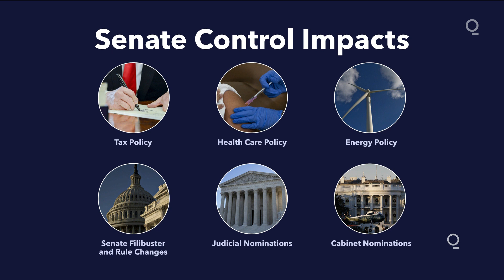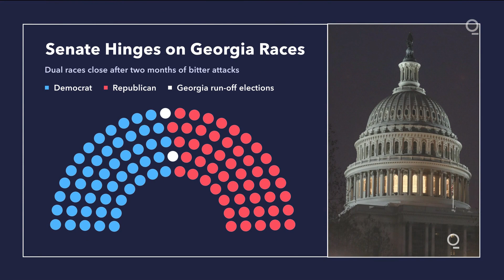U.S. Senate Control Hinges on Georgia Runoff Elections on Tuesday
Georgia’s Senate run-off elections arrive Tuesday after a whirlwind two-month campaign that smashed fundraising records, inspired historic voter turnout, bombarded the airwaves with ads, and loomed over congressional negotiations on major spending legislation.

The stakes may never have been higher in such a narrow election. Amid President Donald Trump’s incessant attacks on Georgia’s election integrity, four people are seeking two seats that will determine which party controls the Senate. For President-elect Joe Biden, nothing less than his entire agenda is on the table.

Those high stakes are underscored by planned visits on Monday by Trump and Biden, repeat appearances for both the outgoing and incoming presidents.

“Something like this has never happened before and probably never will again,” said University of Georgia political scientist Charles Bullock. “Two seats, from one state, in one election, that will decide Senate control. It’s just unprecedented.”

During the final week of the campaign, the events ranged from small, tightly controlled get-togethers to drive-in rallies. Voters said they understood the broader significance of these races -- and the circumstances surrounding them.

Democrat Terri Sapp, 47, said she voted early “because I just didn’t want to risk the chance that something might happen to me first,” and to “fire” Republican Mitch McConnell as Senate majority leader.

Trump has focused his attention in the state not on the Republican candidates or the future of the Senate, but almost entirely on his baseless claims that voter fraud caused Biden to win the state in November by a little more than 12,000 votes. Some Republicans fear he may throw the election to the Democrats by demanding the resignation of Governor Brian Kemp and Secretary of State Brad Raffensperger, both Republicans.

If Democrat Jon Ossoff can beat first-term GOP Senator David Perdue, and fellow Democrat Raphael Warnock can defeat Republican Senator Kelly Loeffler, the Senate will be split 50-50 between the parties. If that happens, Vice President-elect Kamala Harris would cast any tie-breaking vote, effectively flipping control of the chamber to Democrats.

But a victory by either Republican would give McConnell 51 votes, a slim majority but enough to curtail Biden’s initiatives and block key nominations to his cabinet and the judiciary.

Perdue’s chance for last-minute barnstorming was curtailed after he decided to quarantine after coming into close contact with someone who tested positive for coronavirus, meaning he’ll likely skip Trump’s Monday rally and his own event on election night.

Limited polling in the state shows both races are extremely close while drawing intense interest. More than 70,000 new voters have registered in Georgia since Nov. 3. More than 2.8 million people had cast ballots as of Thursday, shattering the previous record for the December 2008 Senate runoff, when 2.1 million votes were cast.

Although Georgia doesn’t register voters by party, the locations of heavy early voting in urban and minority areas suggests strong Democratic turnout. But Republicans tend to vote in person on Election Day so it’s difficult to predict an outcome.

The results won’t be known for days, given that it took 10 days to call the Nov. 3 election in Georgia. And those counts will almost certainly face legal challenges.